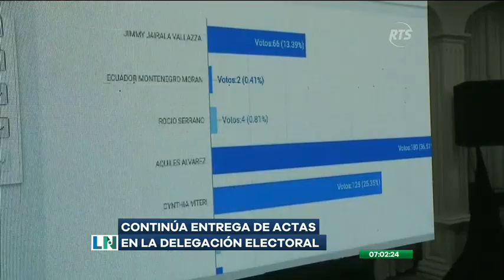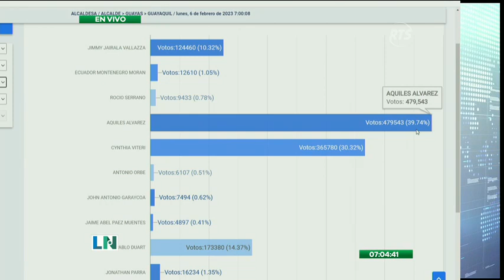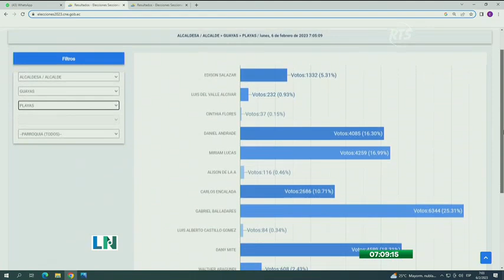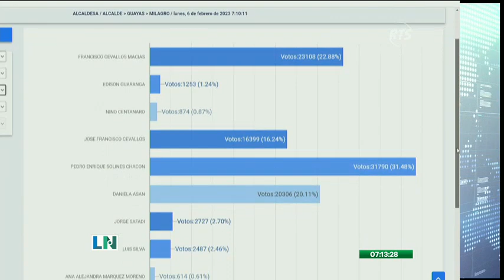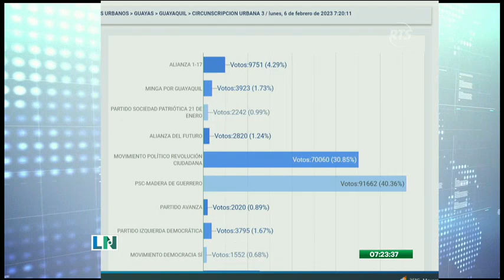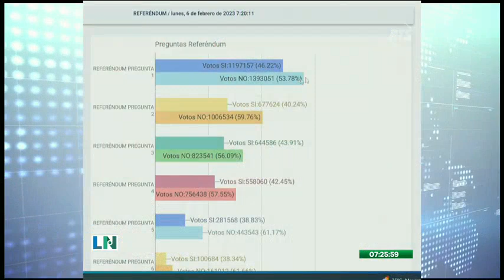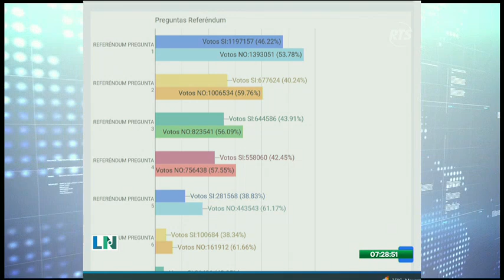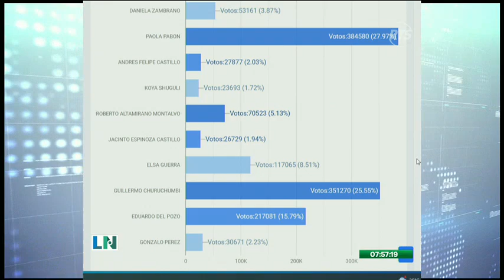La Noticia Primera Emisión: Programa del 06 de febrero de 2023